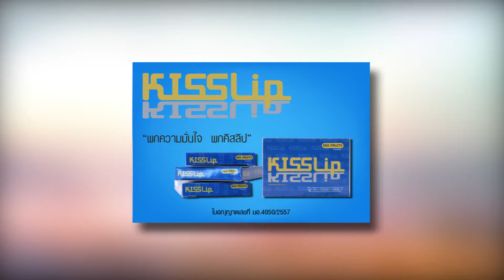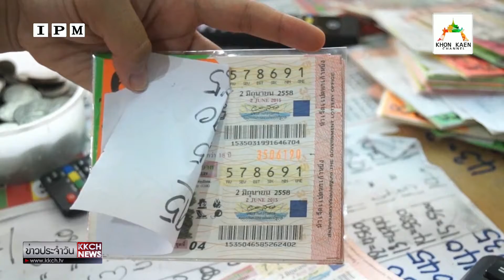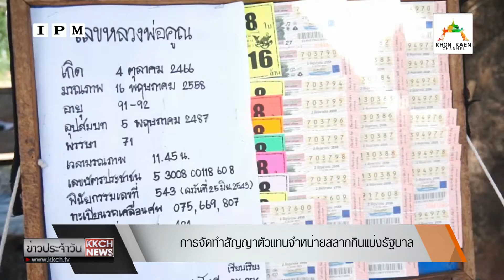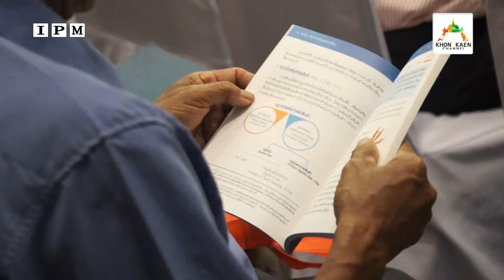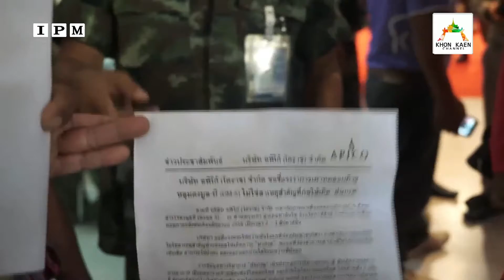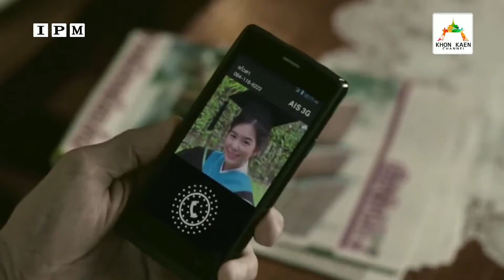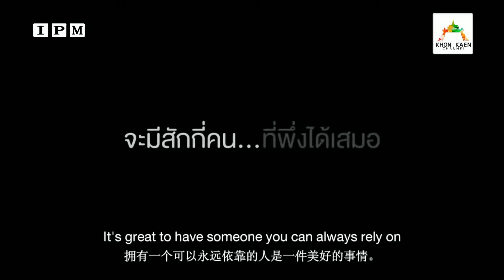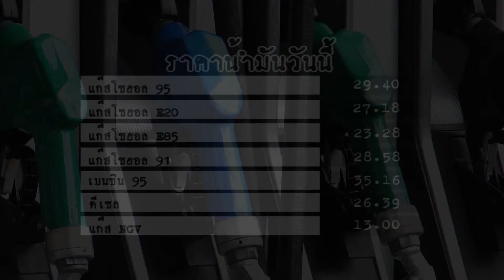KKCH News 28-05-58